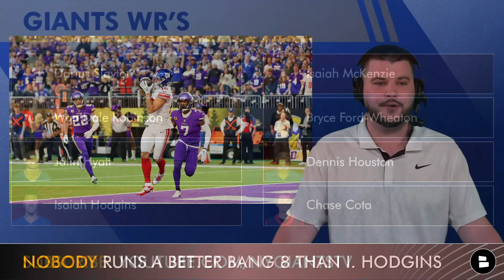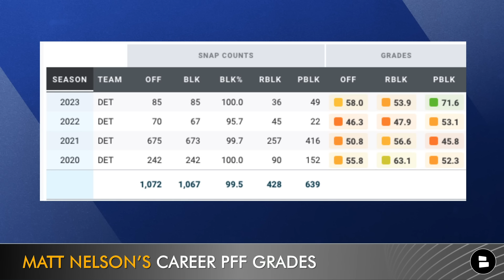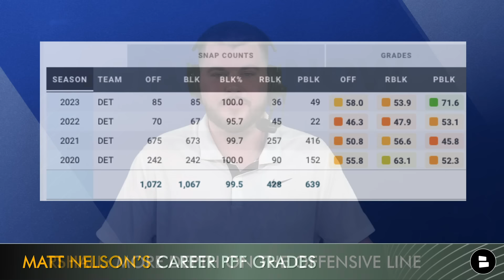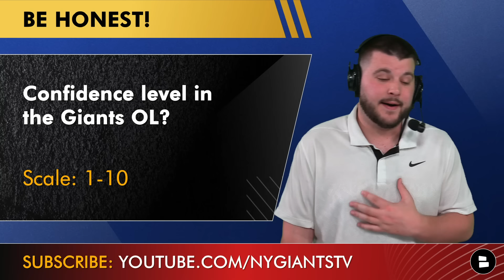🚨 Giants Sign 2 More Players In NFL Free Agency | New York Giants News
New York Giants news today:
- The Giants have re-signed Isaiah Hodgins in NFL Free Agency
- Matt Nelson is signing a contract with the New York Giants
- Joe Schoen and Brian Daboll continue to sign players and remain active as Giants free agency news continues to roll on
- Giants rumors suggest that New York will look to sign more players in NFL Free Agency
- NY Giants Now by Chat sports host Marshall shares his thoughts on the latest Giants news and rumors in today’s video!

Giants fans - Are you tired of playing catch-up on all things Giants?

Join the NOTI GANG and never miss breaking Giants news

New York Giants news: Discover dozens of articles on the Giants from sources like Sports Illustrated, Bleacher Now, and ESPN on Chat Sports

Show some love and share today's show to help grow the channel!

New York Giants 2024 Opponents:
Home:
- Dallas Cowboys
- Philadelphia Eagles
- Washington Commanders
- Baltimore Ravens
- Cincinnati Bengals
- Minnesota Vikings
- Indianapolis Colts

Away:
- Dallas Cowboys
- Philadelphia Eagles
- Washington Commanders
- Seattle Seahawks
- Atlanta Falcons
- Carolina Panthers
- Cleveland Browns
- Pittsburgh Steelers

Stay up-to-date on all things New York Giants by following Marshall Green on Twitter! for news, rumors, highlights, and more.

We want to hear from you! Answer these questions in the comments section:
- Confidence level in the Giants OL? Scale: 1-10
- Show Isaiah Hodgins some love! Type 18